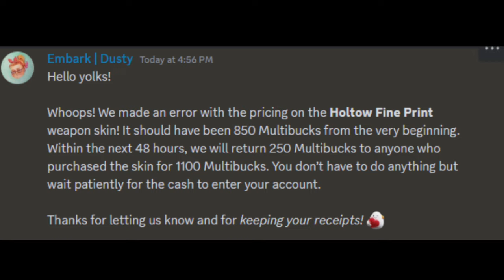The Finals: The Medium Build Meta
The Finals gameplay has some of the best graphics, weapon response, customization I've seen in multiplayer video game history, this is amazing. Thanks for the support by watching.

Song: Better Days x Lakey Inspired